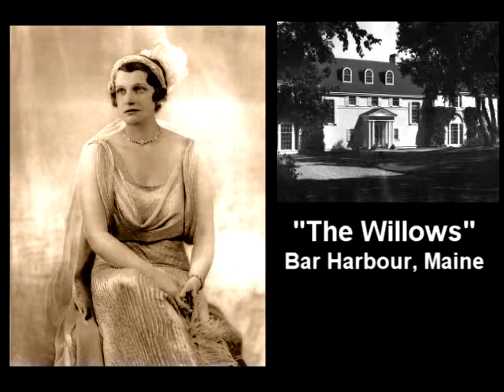Eunice Oakes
Harry Oakes meets and marries Eunice MacIntyre while on a world cruise to South Africa.